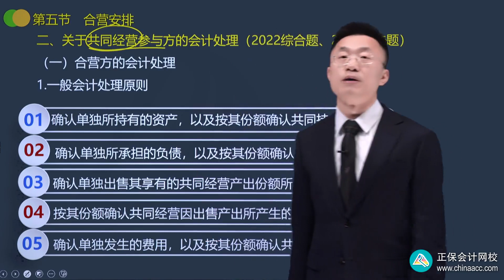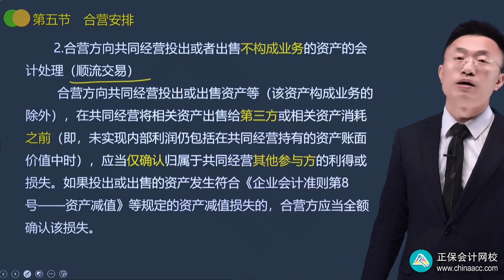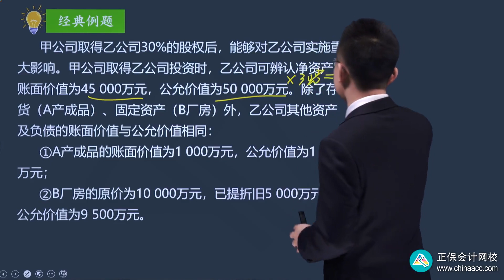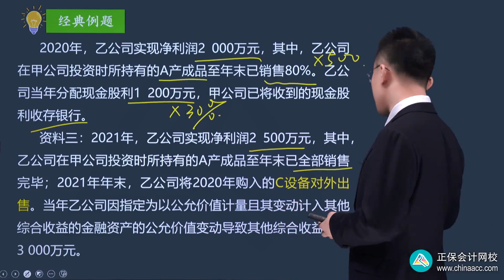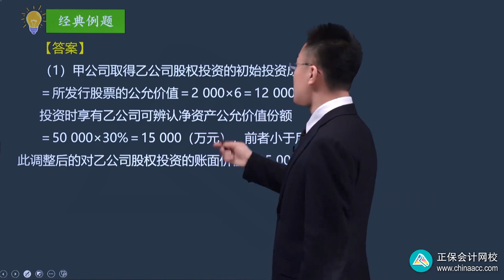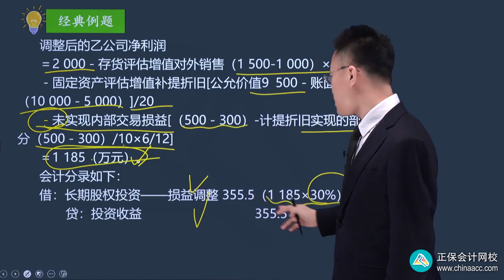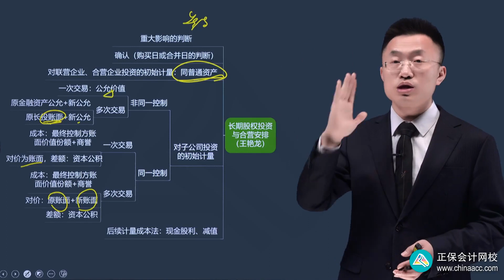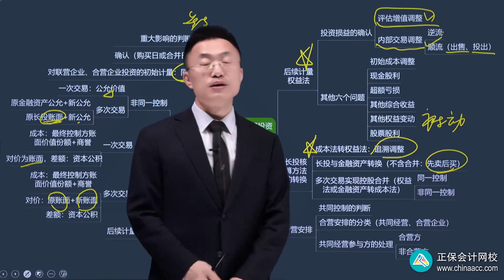2023 CPA 会计 王艳龙 基础精讲班 0615第15讲 关于共同经营参与方的会计处理